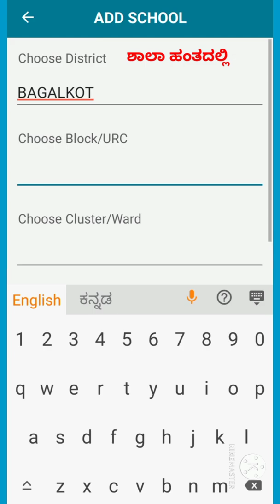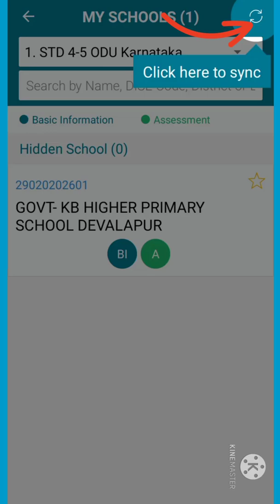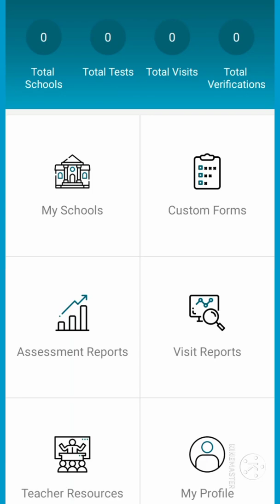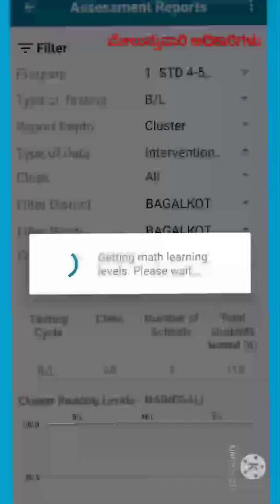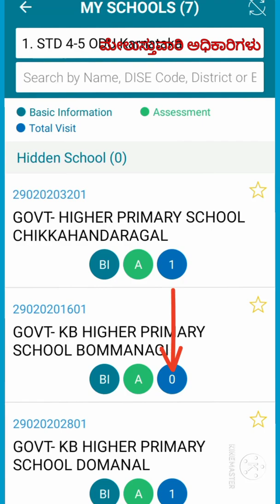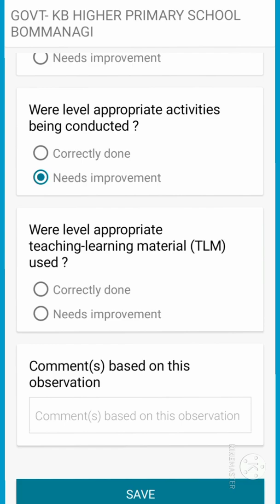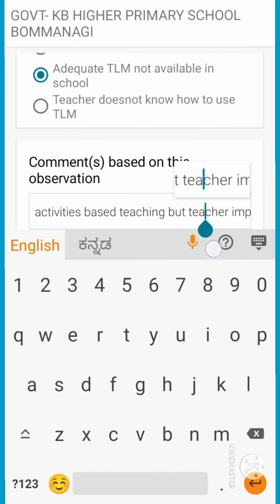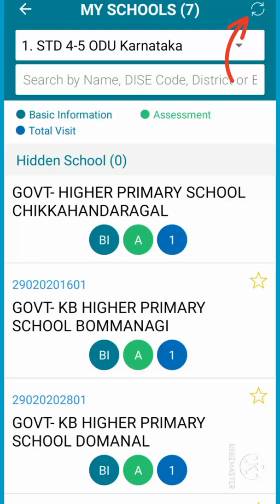ಶಾಲಾ ತರಗತಿ ವೀಕ್ಷಣೆ ll Gp Appನಲ್ಲಿ ll ಶಾಲಾ ಹಂತದಲ್ಲಿ / Gp Appನಲ್ಲಿ ಹಾಕಿದ ಮಾಹಿತಿಯನ್ನು Synchronisation?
EIE_Channel_ ಶಾಲಾ_ಹಂತದಲ್ಲಿ_ತರಗತಿ ವೀಕ್ಷಣೆ_Gp_Appನಲ್ಲಿ ಹಾಕುವ ವಿಧಾನ ll ಶಾಲಾ ಹಂತದಲ್ಲಿ / Gp Appನಲ್ಲಿ ಹಾಕಿದ ಮಾಹಿತಿಯನ್ನು Synchronisation ಮಾಡುವದು
*ಶಿಕ್ಷಕರ ಮಾಹಿತಿಗಾಗಿ*👇🏻

*@ಓದು ಕರ್ನಾಟಕ*
@ ಮೌಲ್ಯಮಾಪನ

@Gp App Download?
@Gp App login?

Class_observation_Gp _App